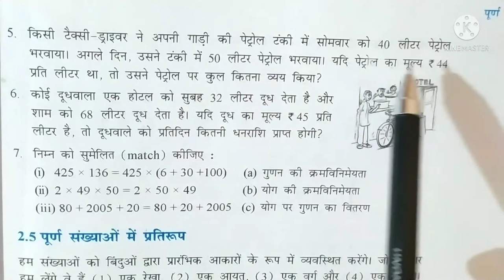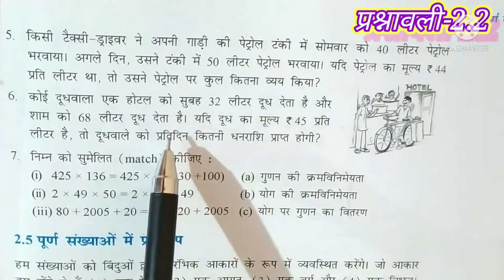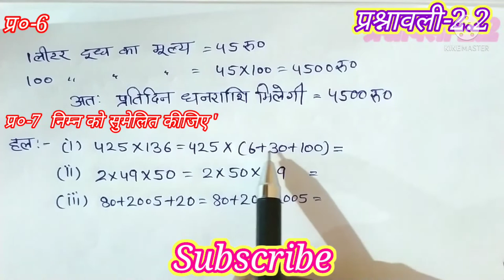कक्षा 6 गणित अध्याय 2 प्रश्नावली 2.2, NCERT math class 6th exercise 2.2 QUE. (5 to 7) Hindi mein,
प्यारे बच्चों डाउट हट चैनल में आपका स्वागत है आज हम करेंगे कक्षा छठी गणित के अध्याय 2 पूर्ण संख्या की प्रश्नावली 2.2 | जिसके अंतर्गत आज हम करेंगे प्रश्न  संख्या 5 से 7 तक | बच्चों यह पूरा वीडियो एनसीईआरटी सीबीएसई एचबीएसई पाठ्यक्रम पर आधारित है । .प्रत्येक प्रश्न को बहुत ही सरल व आसान तरीके से समझाया गया है । पूरा वीडियो देखने के बाद आपकी इन प्रश्नों से संबंधित कोई भी शंका या डाउट नहीं रहेगा ऐसा मुझे पूर्ण विश्वास है ,फिर भी कोई डाउट रहता है तो आप मुझे कमेंट करें वीडियो को पूरा देखें वीडियो पसंद आए तो वीडियो को लाइक , कमेंट करें और अधिक से अधिक शेयर करें | आप अपना बहुमूल्य कमेंट देना ना भूलें आपका बहुमूल्य कॉमेंट हमें भविष्य में आपके लिए और अधिक बेहतर वीडियो बनाने में कारगर सिद्ध होगा और हां यदि आप चैनल पर नए हैं और आपने अभी तक चैनल को सब्सक्राइब नहीं किया है तो जल्दी से कर दीजिए सब्सक्राइब और साथ में दिए बैल आइकन को कर दीजिए प्रेस ताकि हमारी हर वीडियो आप तक बिना किसी विलम्ब के पहुचती रहे। प्यारे बच्चों इससे आसान एक्सप्लेनेशन आपको कहीं और नहीं मिलेगी इसलिए वीडियो को पूरा देखें Iप्यारे बच्चों मेरे सभी वीडियोस दोनों ही भाषाओं अंग्रेजी में हिंदी में उपलब्ध है  | प्रत्येक कक्षा की अलग-अलग प्ले लिस्ट तैयार की गई है जिससे आपको वीडियो ढूंढने में आसानी होगी | आप अपने कीमती सुझाव अवश्य दें I